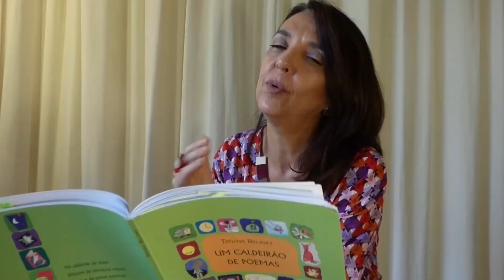Poemas Para Cantar - O Guarda-chuva (adaptação Tatiana Belinky)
Gigi Trujillo interpreta O Guarda-chuva (adaptação Tatiana Belinky)